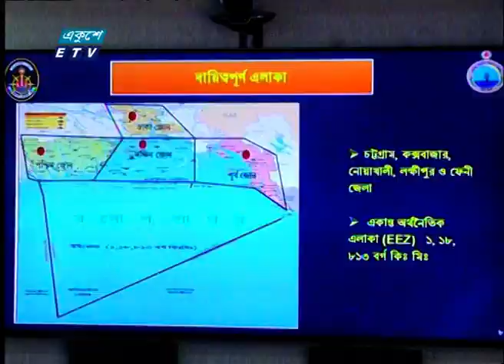12 PM News || দুপুর ১২টার সংবাদ || 25 September 2021 || ETV News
সময়: 12 PM News || দুপুর ১২টার সংবাদ || 25 September 2021

২০০০ সালের ১৪ই এপ্রিল এটি সম্প্রচার কার্যক্রম শুরু করে। টিভি চ্যানেলটির খবরে নতুনত্ব ও অভিনবত্ব থাকার কারণে দর্শকদের কাছে বিপুল জনপ্রিয়তা লাভ করে। দেশ বিদেশের সর্বশেষ খবর, নাটক, সিনেমা, ডকুমেন্টারিসহ নানা খবর ও বিনোদনমূলক অনুষ্ঠান প্রচারিত হয় একুশে টেলিভিশনে।